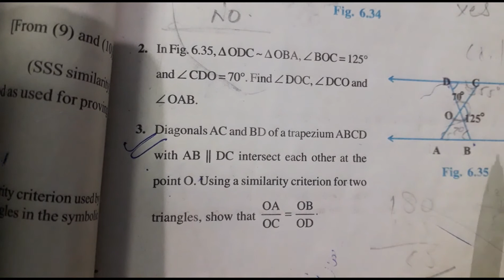Class 10th Maths Ch 6 Ex 6.3 Q2,Q3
Class 10th Maths By:-Mukesh